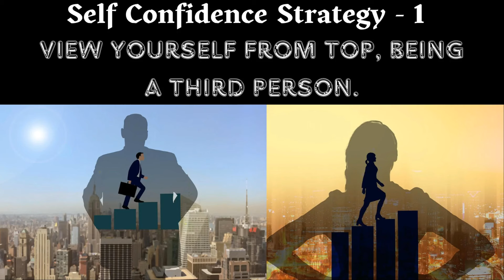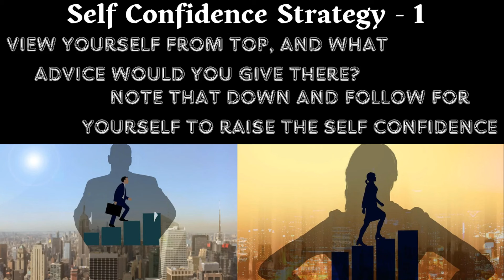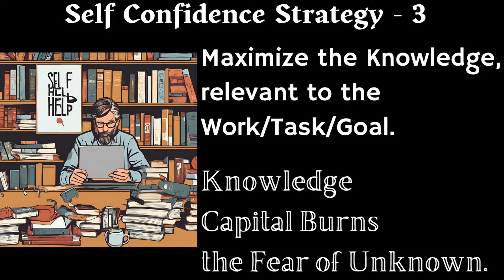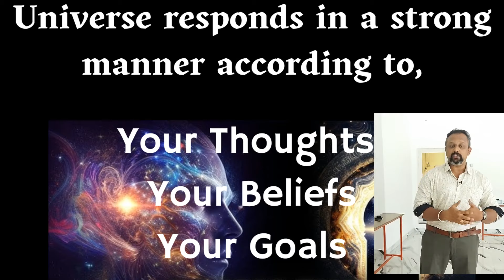How to Build Self - Confidence | 10 Strategies to be More Confident | Manikandan Sundaresan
00:00 Self Confidence Drains no matter who you are!
00:30 Bringing to you 10 Strategies to Raise Self Confidence
01:02 Self Confidence Strategy 1 - View Yourself with a 'Bird's Eye' View
01:38 What Advice will you give such a person?
02:21 Self Confidence Strategy 2 - State Management (3 Questions)
04:24 Self Confidence Strategy 3 - Knowledge Capital! Burns Fear of Unknown!
05:56 Self Confidence Strategy 4 - Immaculate Performance Review (IPR)
07:23 Self Confidence Strategy 5 - Replace A.I with U.I (Universal Intelligence)
08:02 Universe responds to you if you have these 3!
08:38 Self Confidence Strategy 6 - Mirror Conversation and Questioning!
09:44 Self Confidence Strategy 7 - Creative Visualization, beforehand!
11:18 Self Confidence Strategy 8 - The 'Ancient Fathers' Technique!
12:20 My Ancient Father!
12:34 Self Confidence Strategy 9 - Higher State of Consciousness - Full Success Model!
14:36 Self Confidence Strategy 10 - The Absolute Certainty Behaviour - Give it all you got
15:42 The Positive Fire Ball
16:05 Guarantee Statement and Conclusion!